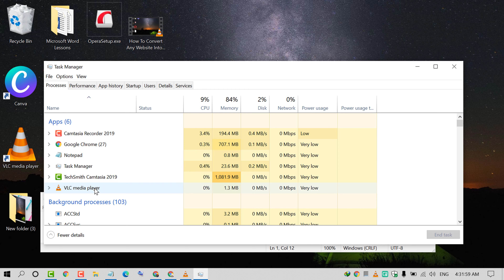Fix 'Cannot Open File for Writing' with VLC Media Player